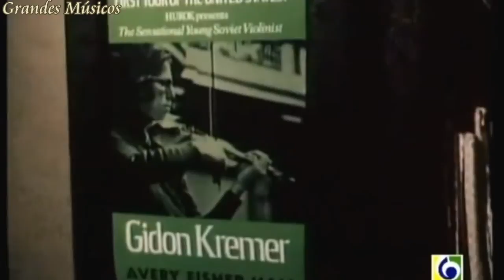Gidon kremer - Intervista (Documentary 2001)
Kremer was born in Riga to parents of German-Jewish (his father being a Holocaust survivor) and Latvian-Swedish origins.[1] He began playing the violin at the age of four, receiving instruction from his father and his grandfather, who were both professional violinists. He went on to study at the Riga School of Music and with David Oistrakh at the Moscow Conservatory. In 1967, he won third prize at the Queen Elisabeth Music Competition in Brussels; then, in 1969, second prize at the Montreal International Violin Competition (shared with Oleh Krysa) followed by first prize at the Paganini Competition in Genoa; and finally first prize again in 1970 at the International Tchaikovsky Competition in Moscow. Kremer's first concert in the West was in Germany in 1975, followed by appearances at the Salzburg Festival in 1976 and in New York City in 1977. In 1981, Pinchas Zukerman, Frank Peter Zimmermann, Leonidas Kavakos,Alexander Markov, violino,Erick Friedman,Vadim Repin,Henryk Szeryng, Joshua Bell, Isaac Stern, David Oistrakh, Prihod Vasa, Zino Francescatti